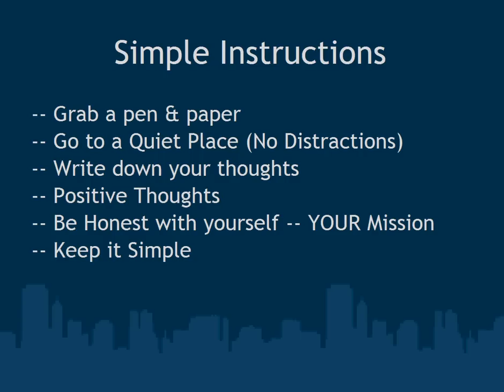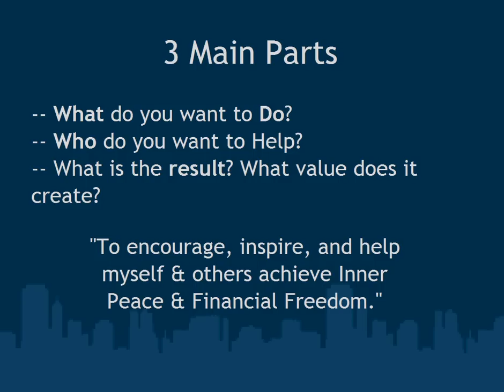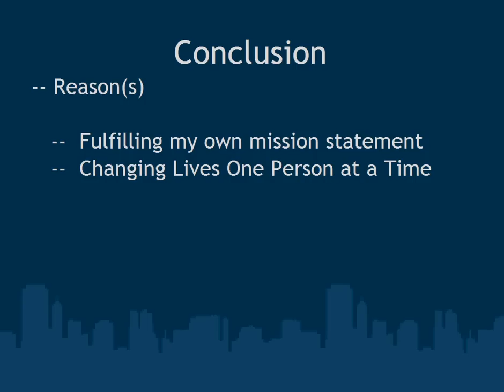How to Create a Personal Mission Statement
In this video, I will show you what you will need to create a Personal Mission Statement.  This will include the simple steps to get started, the 3 questions a persona needs to answer, a link to Tina Su's blog (below) that helped me create my own Personal Mission Statement and the reason why I did this video.